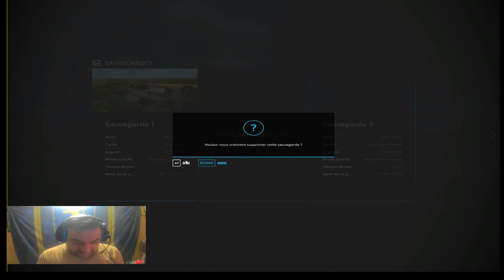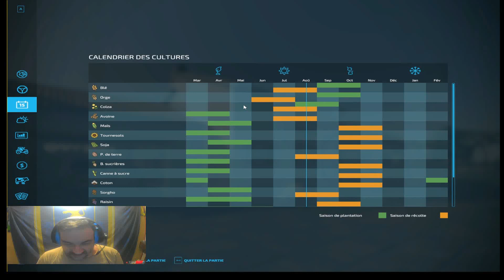Farming Simulator épisode 1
Début de notre ferme